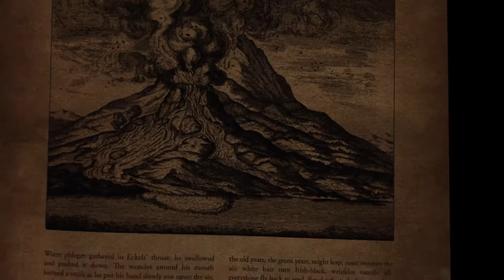Space mine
Maya, 3dsMax, Mudbox, Vue, Photoshop, V-ray, Nuke